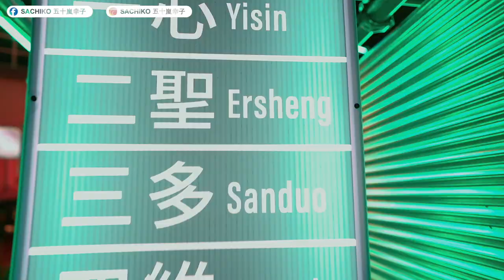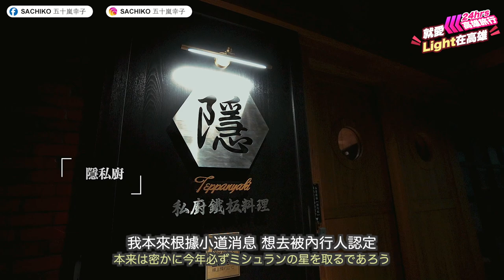[中日雙語]時隔20年！大事件再度上演！？真的是太令我XX了！！驚奇景點？99元搭乘放題？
睽違20年的高雄燈會
精彩到逛不完的雙主場饗宴
衛武營x愛河灣
有了五行暢遊碼即可高雄放題
居然只要99元？

高雄燈會官網日文版

無論室內外活動，皆需遵照防疫措施
-本影片爲1/2拍攝-

365天，跟著撒醬老師每天學日文「撒醬老師日文應用VIP頻道」

ーーーーーーー
🇯🇵文化推薦🇹🇼🌍